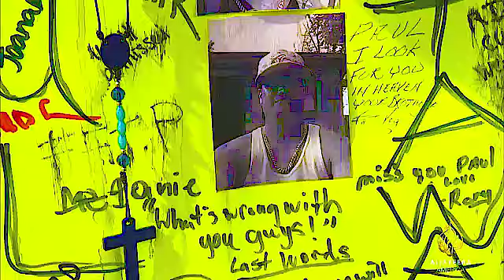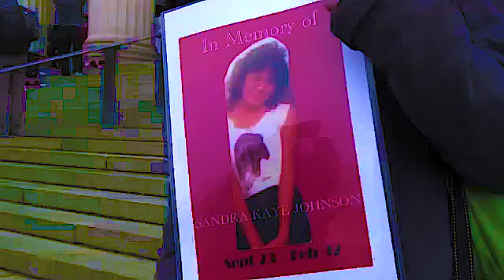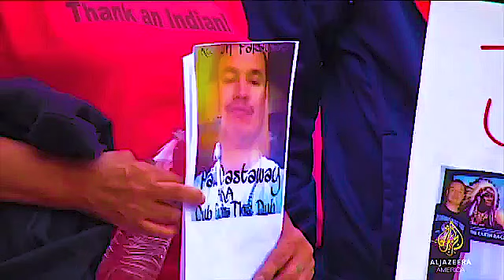NATIVE AMERICAN Life MATTER .( many natives were killed by police watch video😰😥😢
If they can't bread none of us can